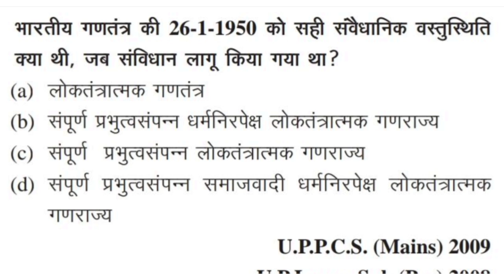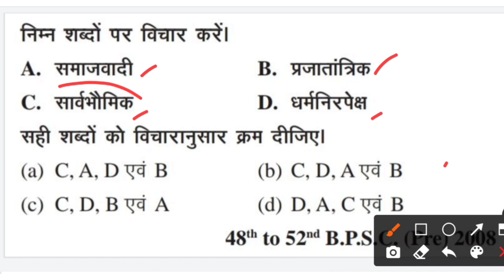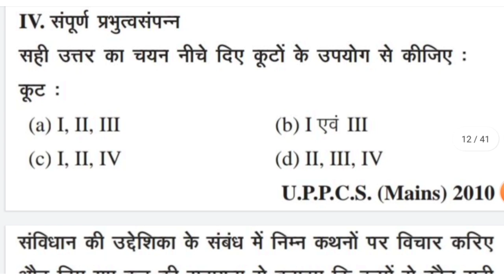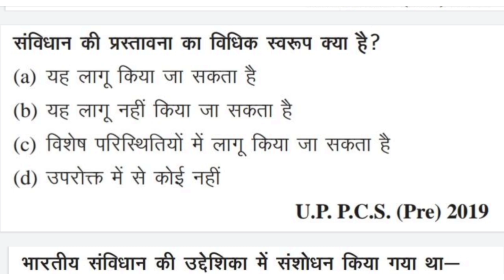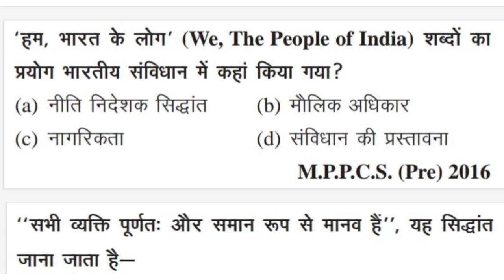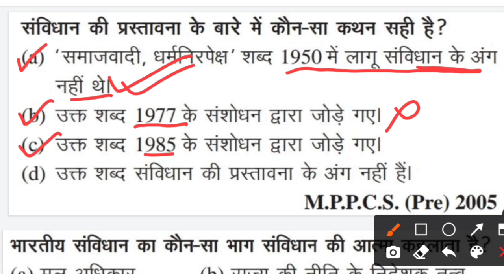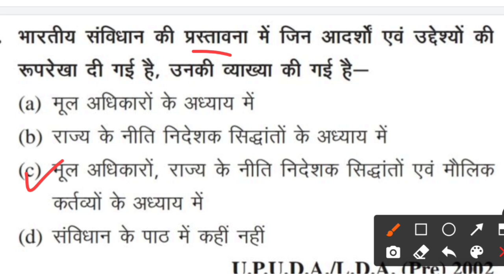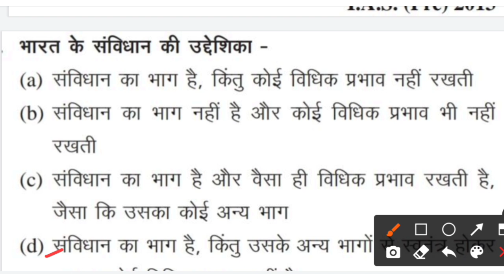Ukpsc Exam Notes- Complete Constitution Previous Year Questions MCQs with Explanation | GK Tracker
परीक्षाओं केे लिए उपयोगी अन्य सभी वीडियोज आप यहां से देख सकते है 👇👇👇👇

🔴 नोट- अन्य वीडियो आप प्लेलिस्ट में विजिट कर देख सकते है